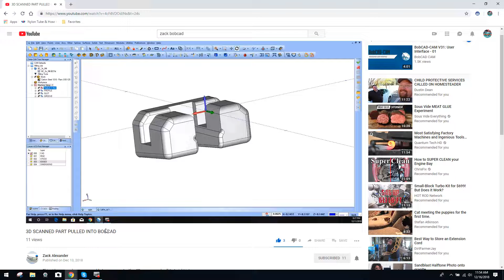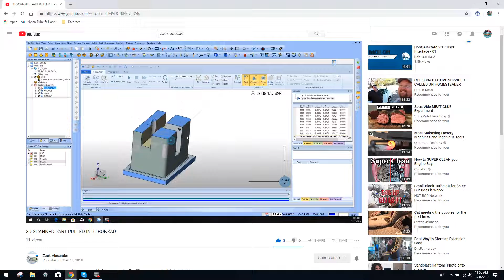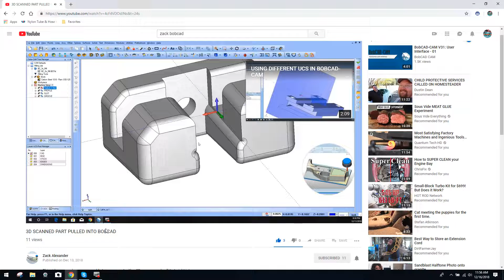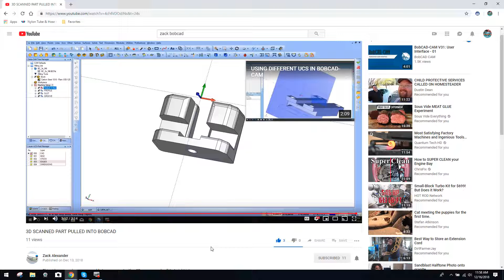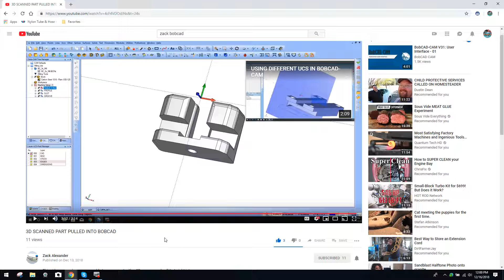Bobcad 3D Reverse Engineering Capabilities...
This video is a brief overview of just how powerful my Bobcad v28 packages are when you want to reverse engineer components.

Zack imported a component file I created from a 3D scan, and is able to load the part, and go right to producing tool paths.